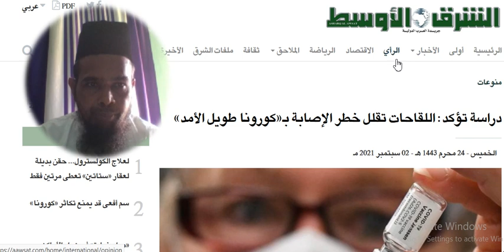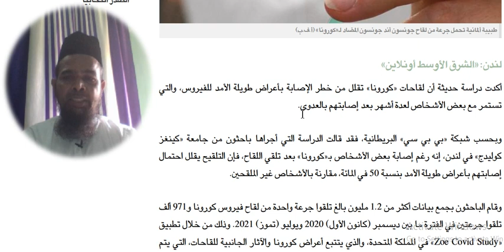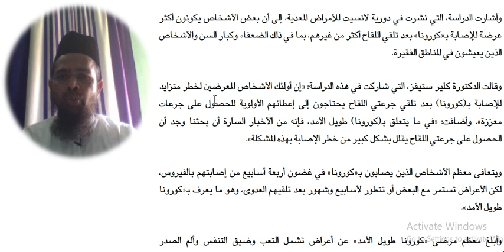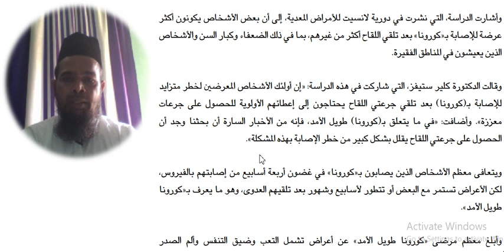Arabic language and arabic literature/arabi adab arabi zaban seekhe/Arbi seekhe